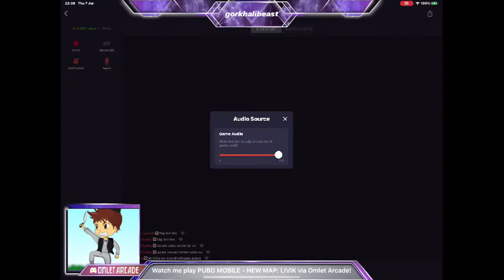Noob playing pubg